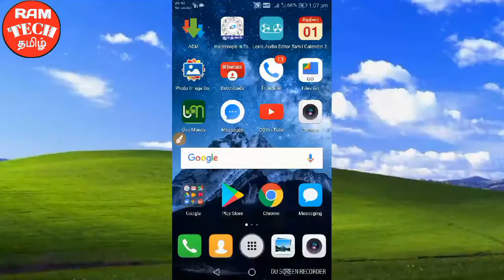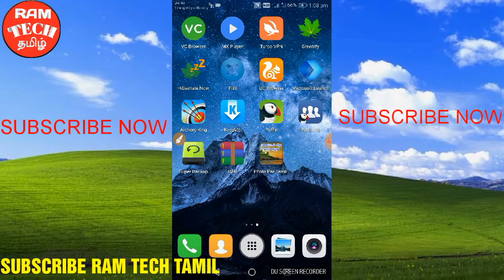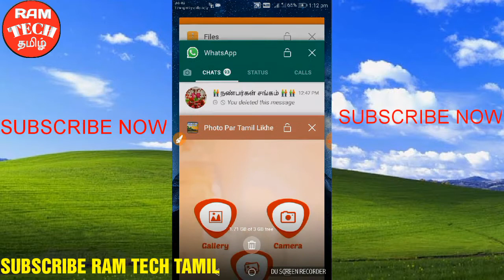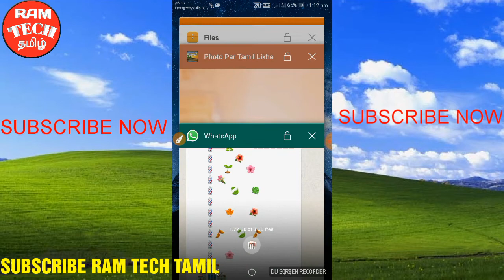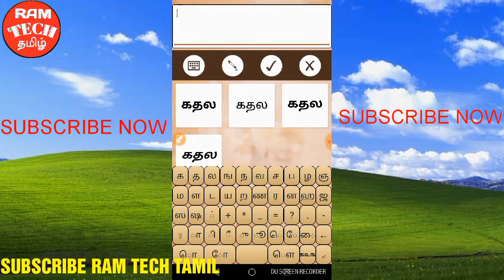நமது PHOTO வில் Tamil TEXT எழுதுவது எப்பாடி ?